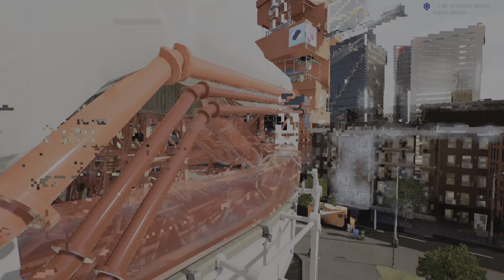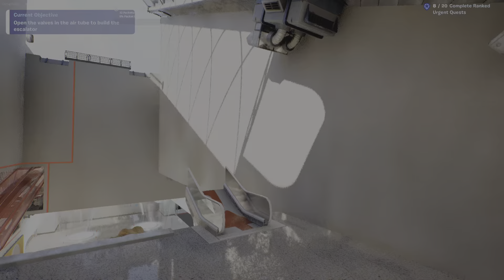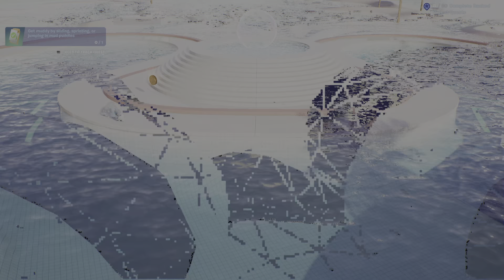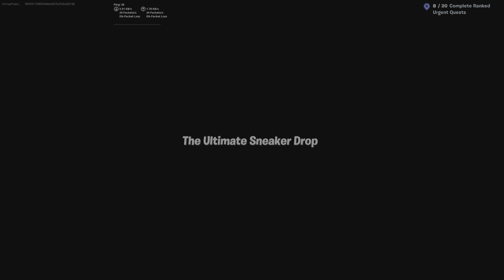Fortnite shoe collab 💀